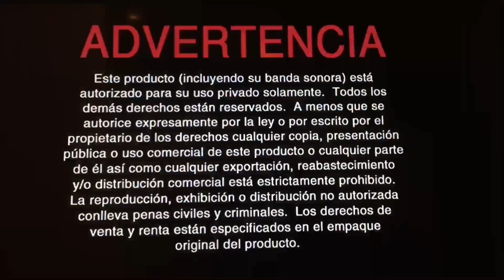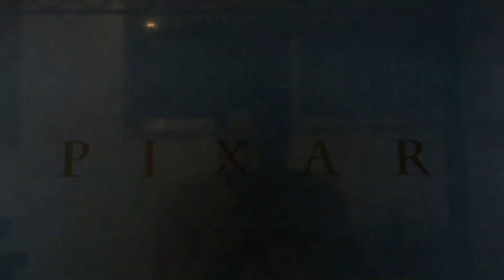Episode #220 of my DVD Openings in different languages